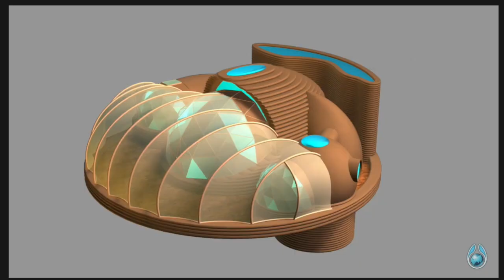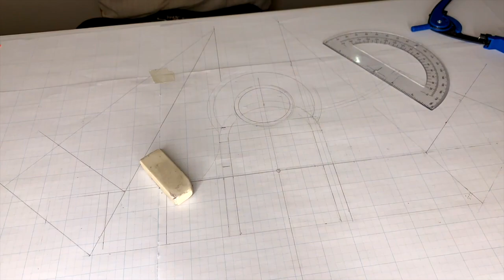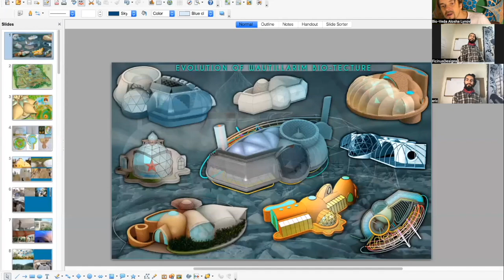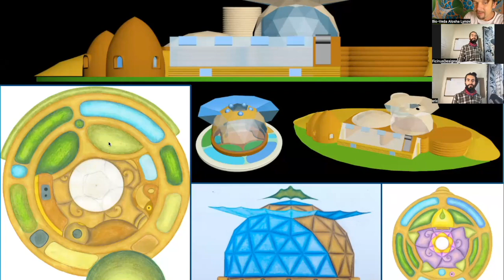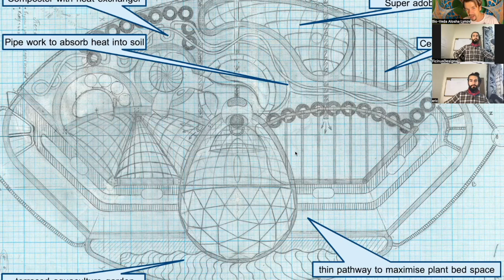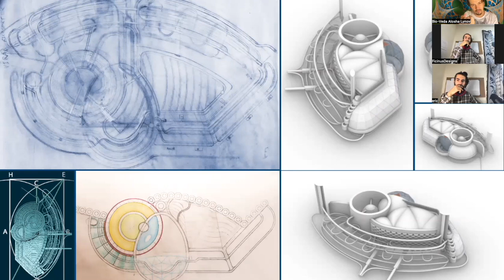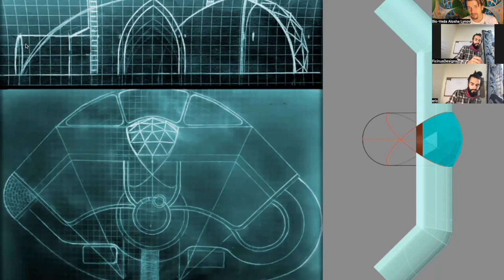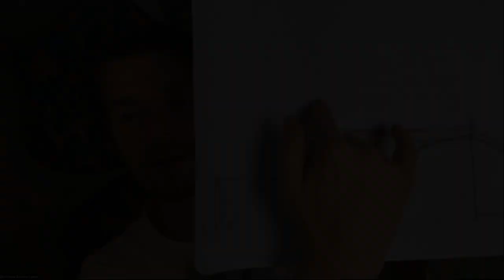Aloshas Cold Climate Earthship Design Explained: A DIY Home for the Darkest Winters.